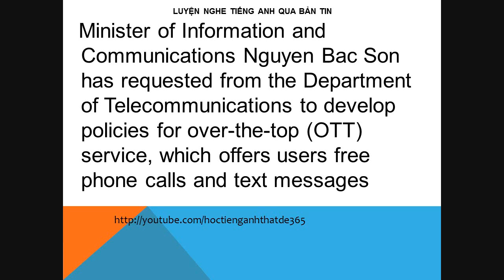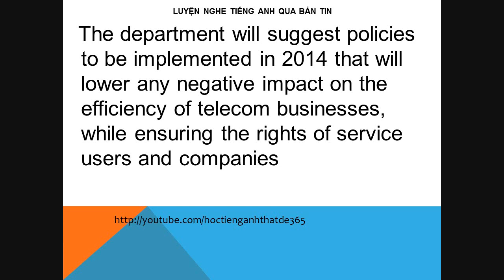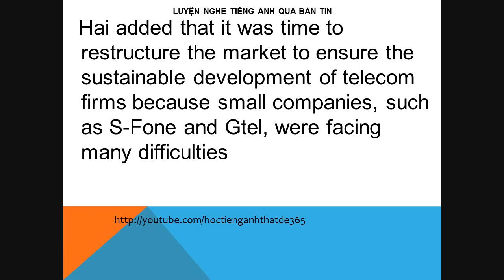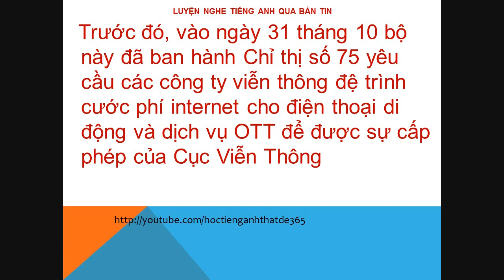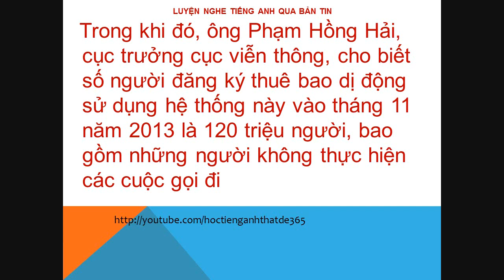Luyện nghe tiếng anh qua bản tin - Bai 82 - Luyen nghe tieng anh qua ban tin